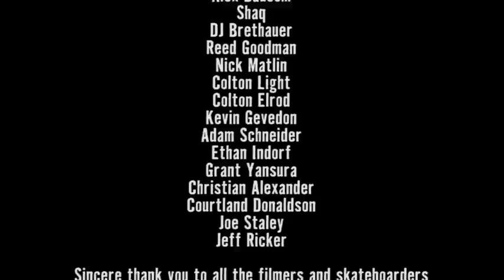OJ Presents: Relapse Of The Mohicans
Relapse Of The Mohicans, A Promo Video by Joe Perrin & The Skeletons

"When OJ hit me up about doing a filmer wheel and basing it around Last Of The Mohicans, a video I made with my friends 10 or so years ago, my mind started racing with the possibilities of video projects to accompany the release. I thought it would be sick to do a montage with new footage from people that were in the original video, but then one thing led to another and we ended up with a full blown little promo video! Working on this has brought back some serious nostalgia for me. Skateboarding has always been the ultimate vehicle for friendships and good times and I couldn't be more thankful. Thank you so much to OJ and NHS and all the friends, filmers and skateboarders who helped make this happen!"
-JP

Pick up set of Joe's new "Last of Mohicans" KeyFrames (54mm, 87a)
Each set comes with a DVD of his cult classic vid, don't slip on this one...

FuckWithTheJuice / OJWheels.com